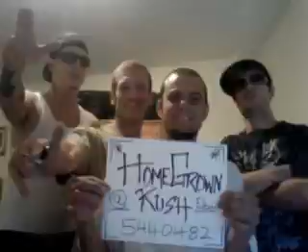HomeGrownKush - Dont Diss My Culture - kuMie420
HomeGrownKush - Dont Diss My Culture..ds bitches